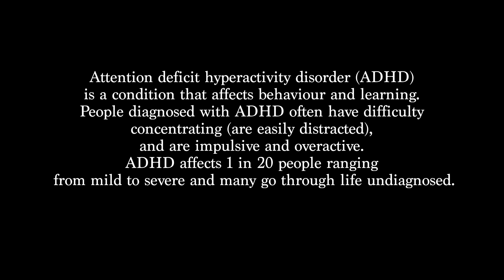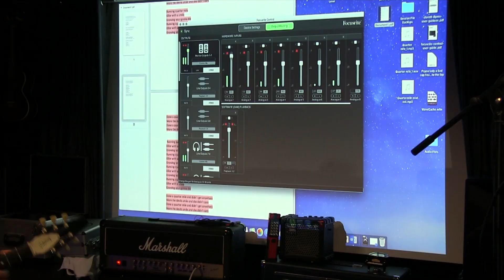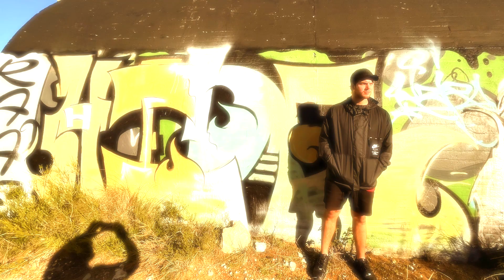Dark Path Living with ADHD.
This is a film documenting the struggles of living with ADHD and how music changed the life of Perth Hip Hop Artist Nicholas Walker aka " Nicky Walks" Nicholas teamed up with Recording Artist and NDIS worker for Carson Communities Ji Deeg to develop a unique hip hop production with tackles the hardships faced on a daily level dealing with ADHD. This is an inspiring story of a young man overcoming adversity and learning through creativity to gain confidence in order to help cope with living with ADHD.